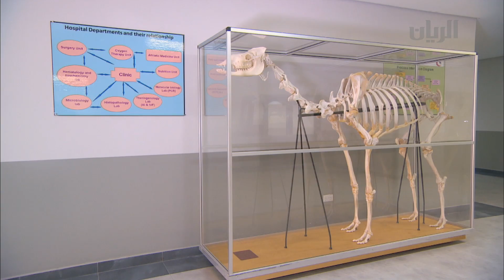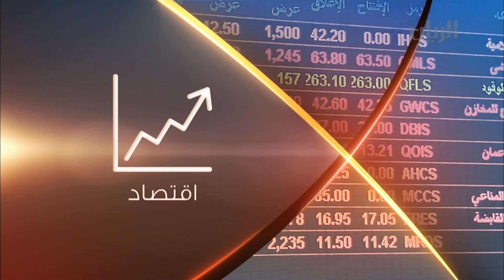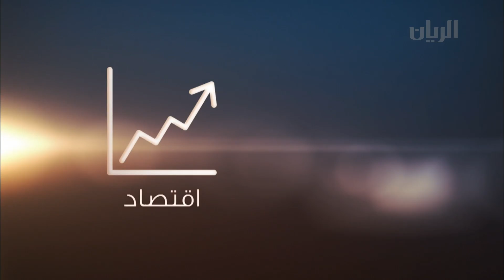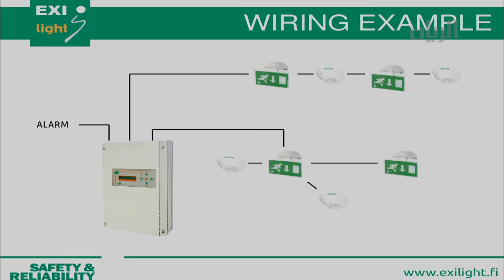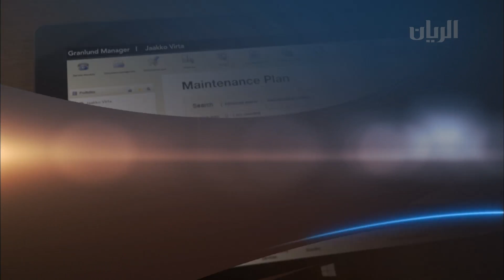برنامج تراحيب - الفقرة الثالثة - 21-11-2014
تشاهدون في هذه الفقرة التقارير التالية:
- قطر تفوز بتنظيم بطولة العالم لألعاب القوى 2019.
- نظم المسؤولون في مؤتمر "واهو" زيارة لمزرعة الهجن الخاصة بحضرة صاحب السمو الشيخ تميم بن حمد آل ثاني أمير البلاد المفدى .
- سعادة الشيخ أحمد بن جاسم آل ثاني - وزير الاقتصاد والتجارة، يفتتح الأسبوع العالمي لريادة الأعمال.
- فعاليات المؤتمر العربي التاسع حول منظمة التجارة العالمية.
-  فعاليات قمة الشرق الأوسط للمدن الذكية .
-  شركة المستقبل لصناعة الأنابيب .